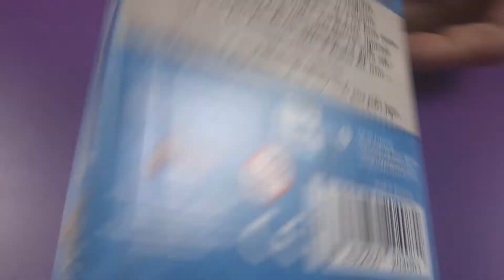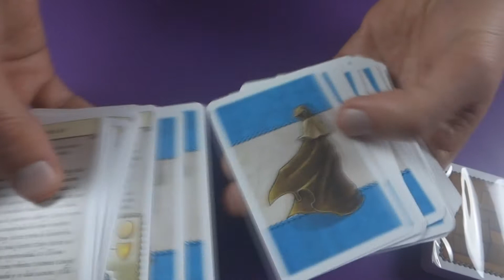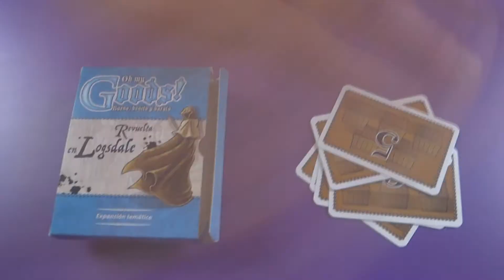Oh My Goods Revuelta en Longsdale Juego de Mesa Unboxing Español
OH MY GOODS! REVUELTA EN LONGSDALE

Oh my Goods! revuelta en Longsdale es una expansión para el juego de cartas Oh my Goods! que consiste en cinco capítulos que juntos formarán una historia.